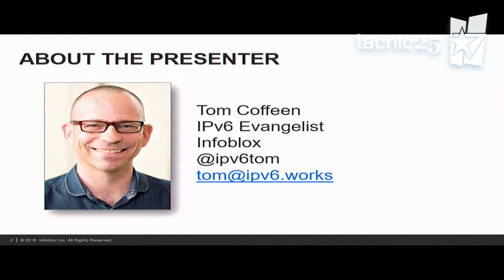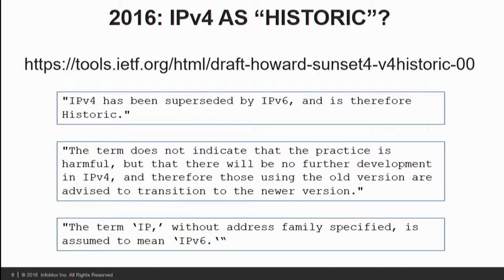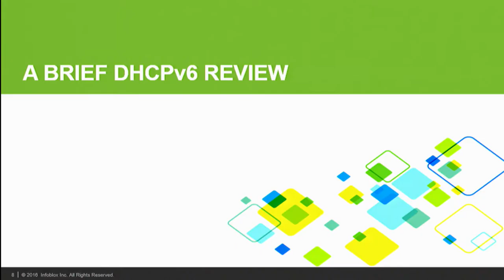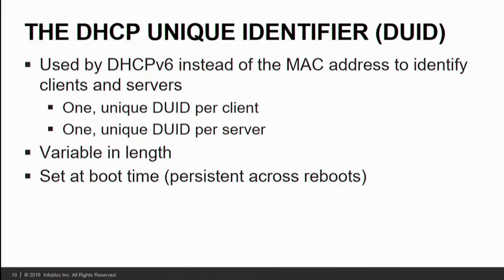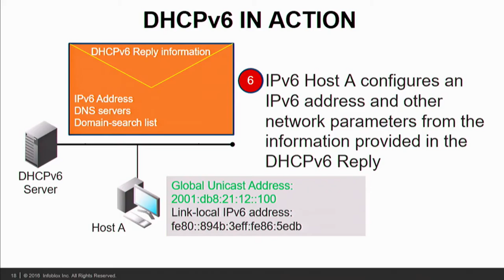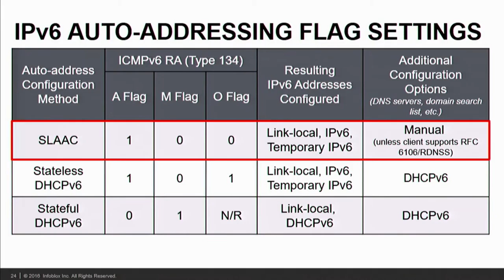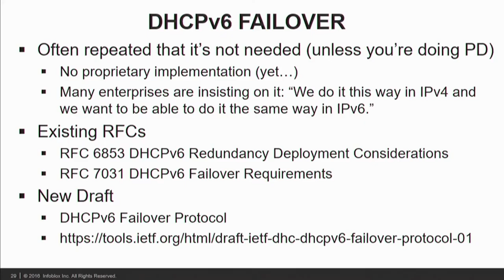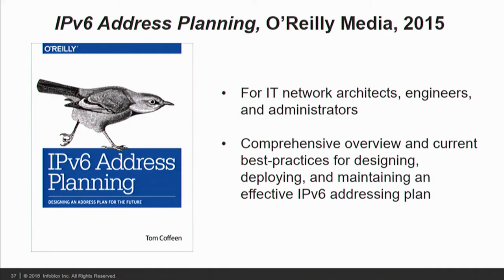Keynote Desafios operativos en DHCPv6